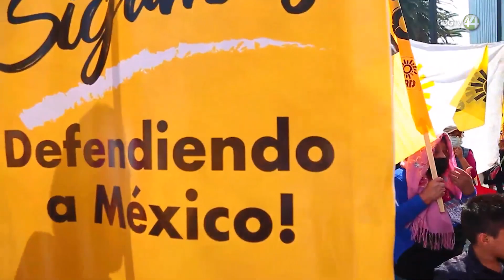Decretan la extinción del PRD en Jalisco, al no conseguir ni el 3 por ciento de votos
El Instituto Electoral y de Participación Ciudadana y Popular para la Gobernanza del Estado de Jalisco (IEPC) declaró extinto el Partido de la Revolución Democrática (PRD) que a sus 35 años de vida política no obtuvo más del 3 por ciento de la votación que requería, el pasado 2 de junio.